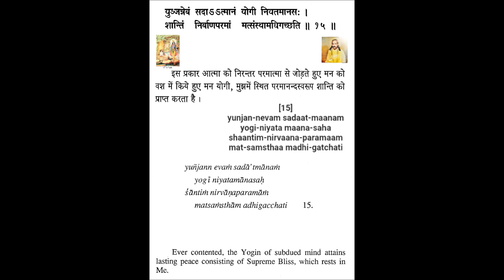Shrimad Bhagavad Geeta Chapter 6 Verse 15 Swami Hari Harji Maharaj